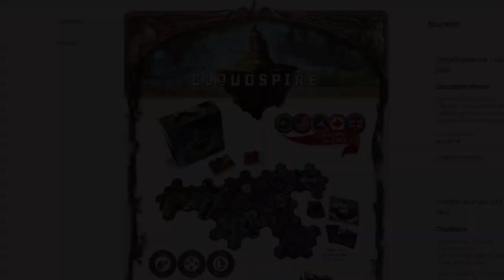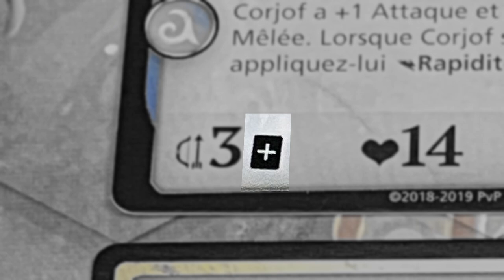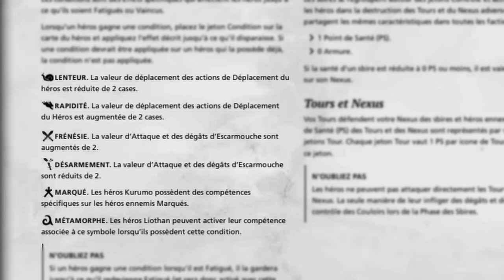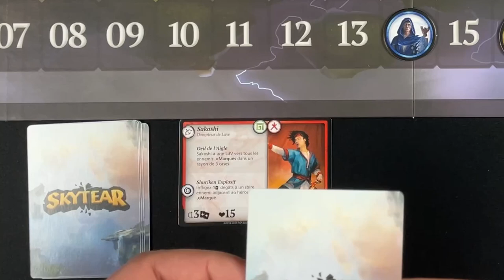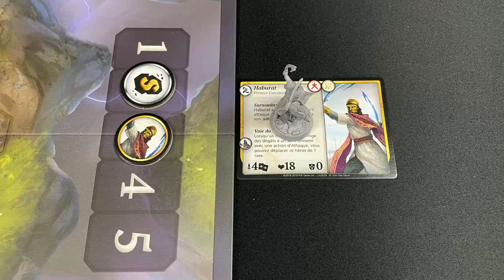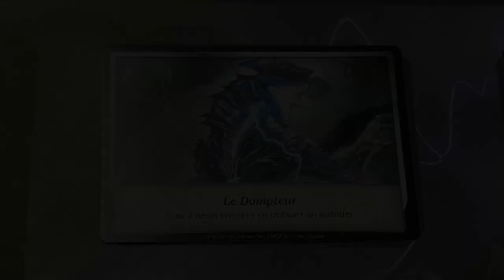SKYTEAR - Les règles complètes du célèbre MOBA sur table [Règles FR]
0:00 Qu'est-ce qu'un MOBA ?
1:47 L'univers de Skytear
4:16 Les concepts du jeu
6:56 Mise en place d'une partie
8:13 Description d'un tour
8:16 Phase des Héros (actions, ligne de vue, mort)
11:13 Jouer des cartes pouvoir
12:00 Phase des sbires
13:07 Phase de l'Outsider
13:36 Fin de tour et fin de partie
14:08 Conclusion